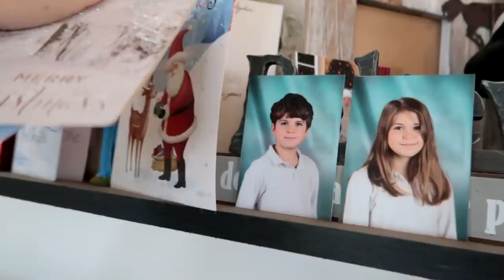I've Cried Every Day This Week And This Is Why!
DaybyDayVlogs
110 North Front Street - A3,
Suite #213
Belleville, Ontario, K8P 0A6
Canada